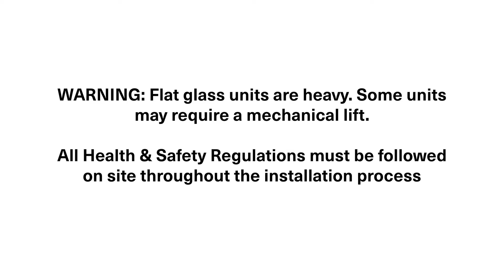SIG Design & Technology Rooflights - TB400 Fixed Flat Glass Rooflight on PVC kerb